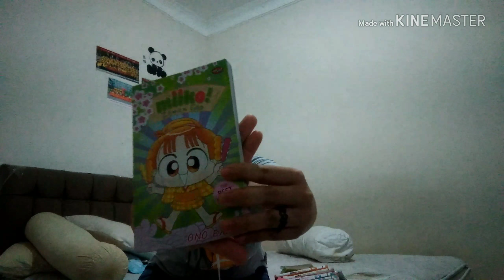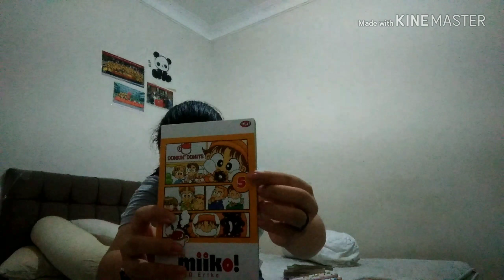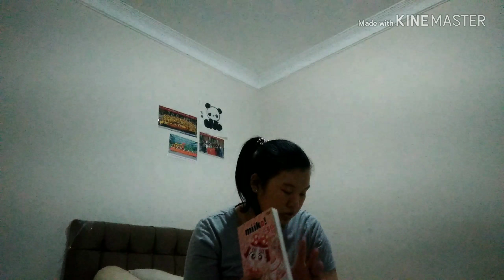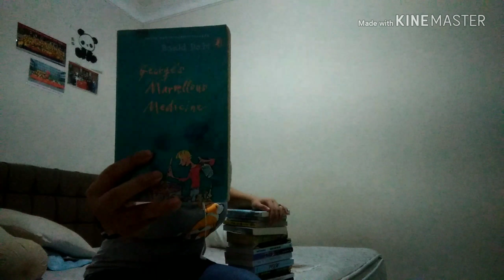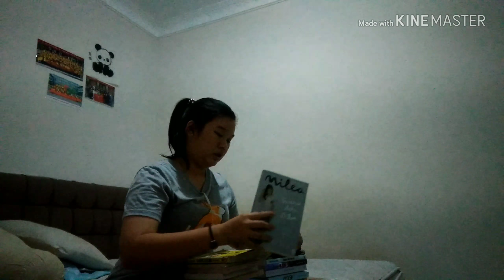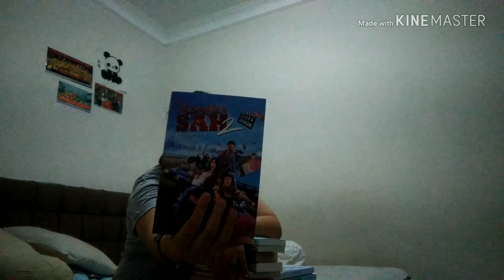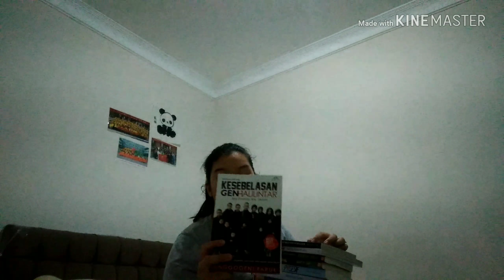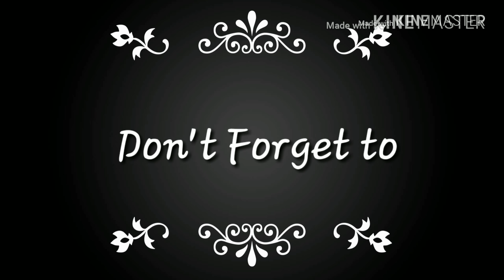VLOG#20||KIRA2 APA AJA NOVEL DAN KOMIK PUNYA MADE??|MADELINE GRACIELLA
Komik:
1. Miiko zaman edo
2.namaku miiko (1,4)
3.cerita terbaik miiko (1-4)
4.hai miiko(4-30)

Novel :
1.london love story (1&2)
2.mozaik kota kenangan
3.milea
4.Kevin anggara
5.george
6.posesif
7.winter in tokyo
8.insya allah sah 2
9.beauty and the best
10. The perfect husband
11.sing me to sleep
12.koala kumal &ubur ubur lembur (Raditya dika)
13.Gen Halilintar (1,3,4)

MY SOSMED
line : @_grac102

JANGAN LUPA SENYUM JANGAN LUPA BAHAGIA TO STAY AWESOME JUST BE YOURSELF